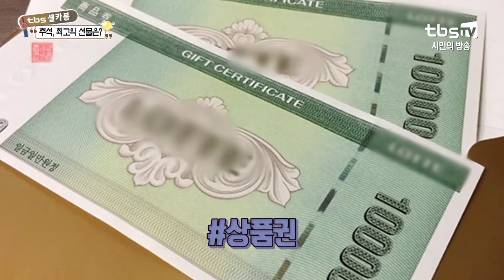셀카봉 - 추석, 최고의 선물은?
온 가족이 모이는 민족 대명절, 추석

1950년대 달걀, 토종닭부터 설탕,양말,와인까지

추석선물이 시대별로 변하고 있는데요.

요즘 시민들은 어떤 선물을 원할까요?

많은 시민들이 원하는 것은 바로 현금입니다.

그럼 부모님 선물로는 어떤 것이 좋을까요?

대부분의 시민들은 정성은 부족해 보여도 실용적이고

자유롭게 사용할 수 있는 현금이라고 생각하는데요.

여러분은 명절 선물로 어떤 걸 받고 싶은가요?